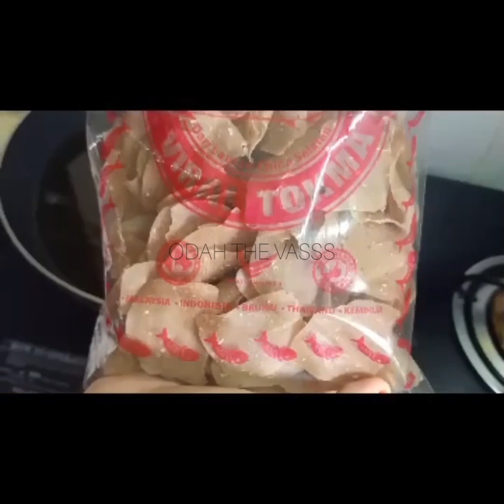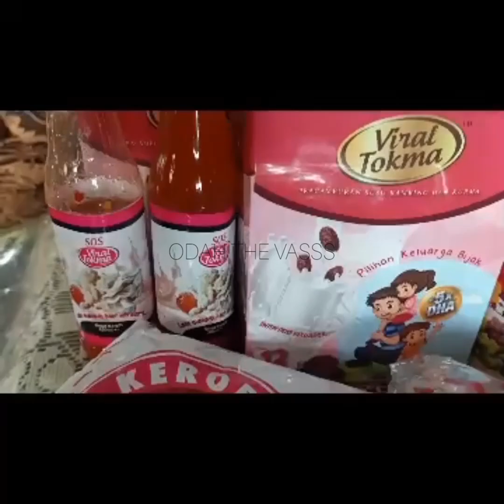Nasi Goreng Kampong Qopok Viral Tokma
Cara kenal Keropok Viral Tokma,tekstur dia halus dan berseni sangat❗

tekstur dan rasa keropok viral tokma

-x gatal lidah x geli tekokk
-nipis sesuai utk kanak2 dan org tua xdak gigi
-campuran ikan2 segar dari laut china selatan
-Bewarna putih tpi rasa ikan lebih KAW❗

Rahsianya❓❓

🐳KAMI GUNAKAN IKAN IKAN SEGAR YG BARU LANDING DRI BOT LAUT DALAM
🐳KAMI ADJUST PENGISAR IKAN YG LEBIH HALUS/TIADA DI PASARAN
🐳PISAU MESIN HIRIS KEROPOK KURANG DARI 1mm,KAMI ADJUST SENDIRI
🐳KAMI TIDAK PERAP IKAN,KAMI PROCEED TERUS UTK ELAK KAN DARI RASA DAN BAU YG TIDAK SEDAP
🐳KAMI GUNAKAN KAEDAH REBUS TRADISIONAL MENGGUNAKAN KAYU
🐳TENAGA KERJA YG BERPENGALAMAN
🐳RESIPI ASLI DARI TOKMA,CARA GAULAN DAN CMPURAN BAHN YG BERKUALITI

EJEN STOKIS SELURUH MALAYSIA,boleh pm utk join ejen serendah 25 pack